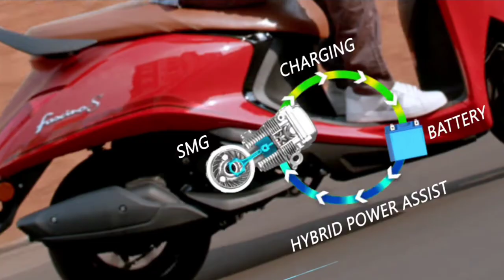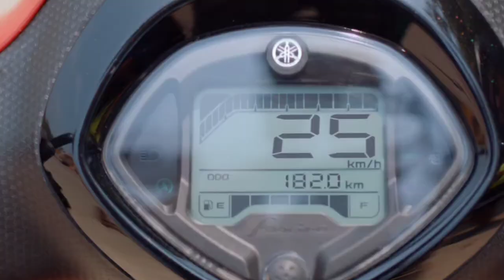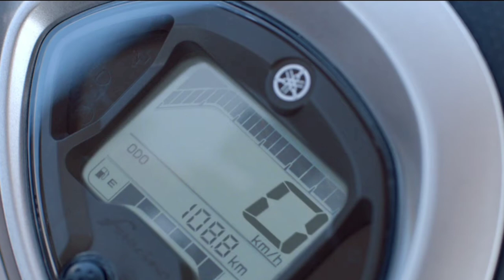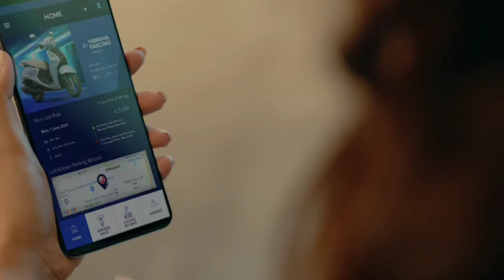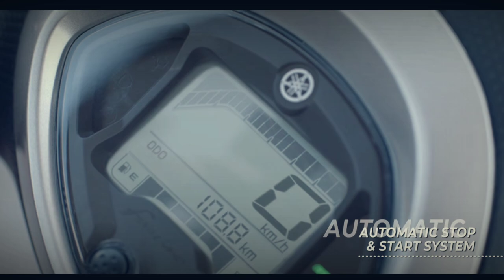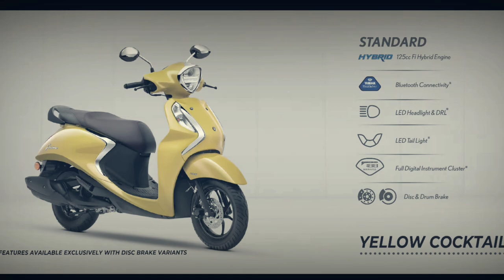Yamaha FASCINO 125 Hybrid | MAGKANO? | Specs and Features | Dapat ito nlng ang dinala!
MGA katomo another retro scooter from Yamaha ang ating MATUTUNGHAYAN ngayung araw, ito ang Yamaha FASCINO 125 Hybrid. Kaya naman samahan nyo akong pagusapan ang motor na ito.